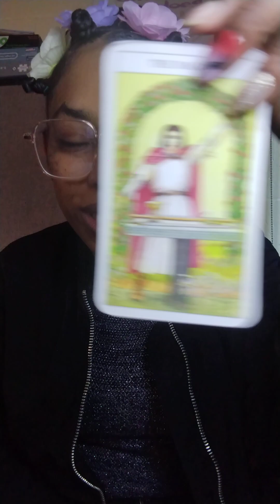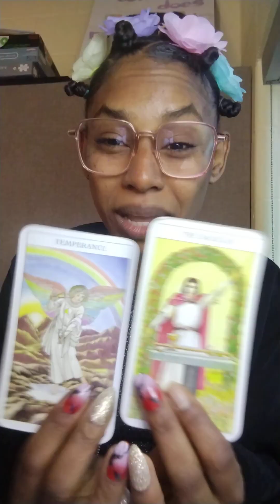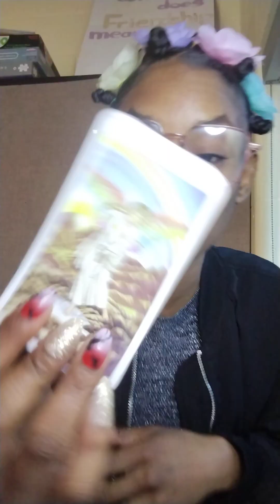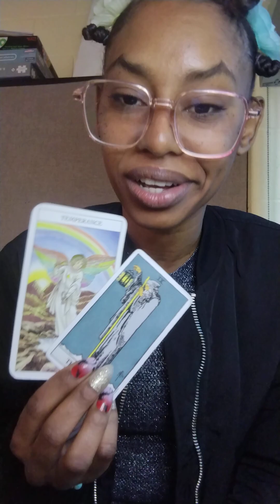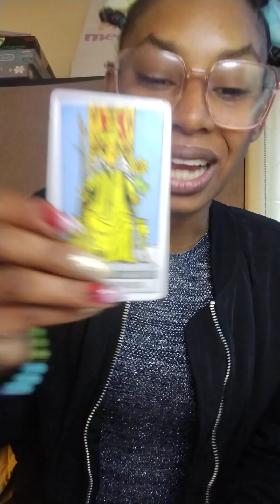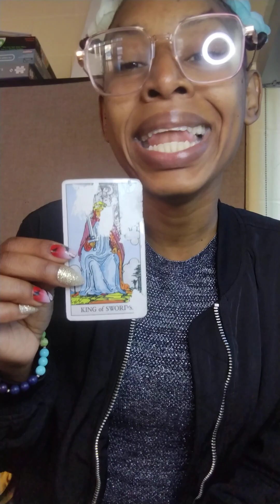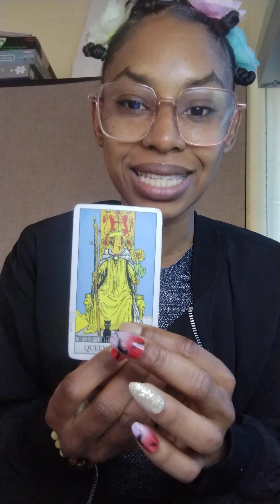CANCER ♋ 0 - 30° THE CHIP 666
CANCER ♋ VIEWS 💭 MAYBE TRIGGERING TO SOME PEOPLE.